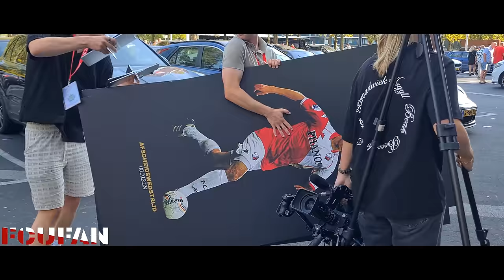[FCUFAN] FC Utrecht-FC Twente | Bunnikside